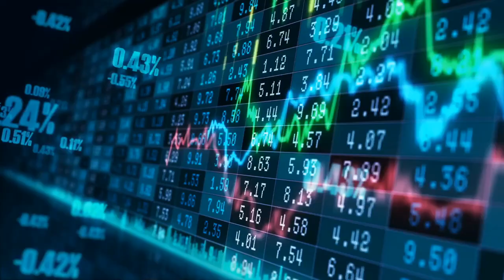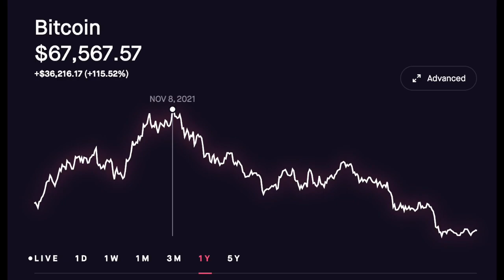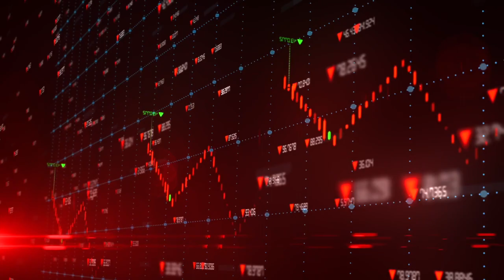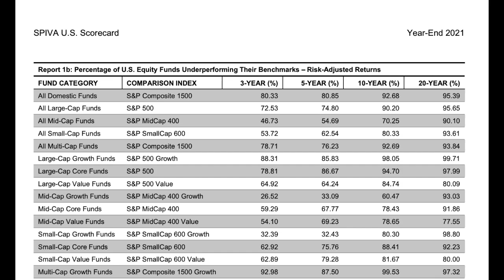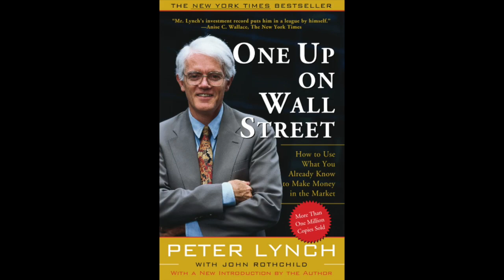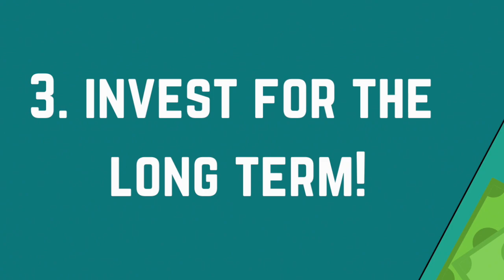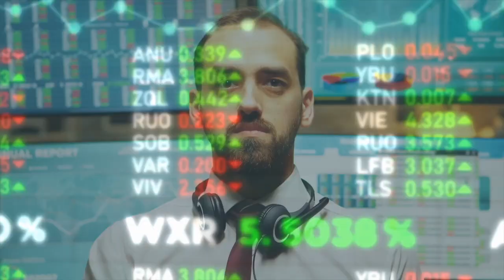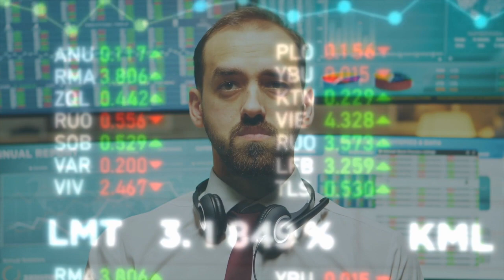The TRUTH About Beating the Market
Everyone wants to beat the market and make money! But what if I told you can get great stock market returns without beating the market year in and year out? Only 5% of investors over a 20 year period have been able to beat the market. The vast majority of funds and those trying to sell you the market cannot consistently beat the market. Buying a low cost index fund like VOO or SPY will get you close to beating the market but actually would perform just slightly worse. I also go over some amazing advice Peter Lynch gave that helped him beat the market. The TRUTH About Beating the Market